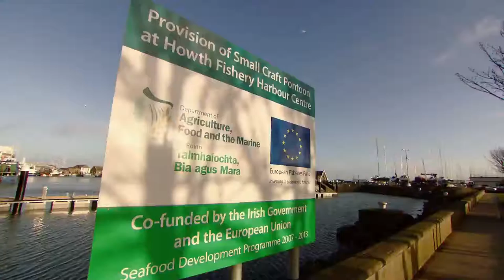Leaders V The Experts | Operation Transformation | RTÉ ONE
It’s Leaders Vs the Experts as Operation Transformation takes to the water at Howth in north County Dublin. Leaders Clare Scanlan, John Conmy, Lucy Dillon and Noeleen Lynam give it their all as they battle to beat the OT experts – and their new friend Neil – to win the final Dublin Fire Brigade Challenge of the season.
Operation Transformation, Wednesday and Thursday, 8.30pm RTÉ One